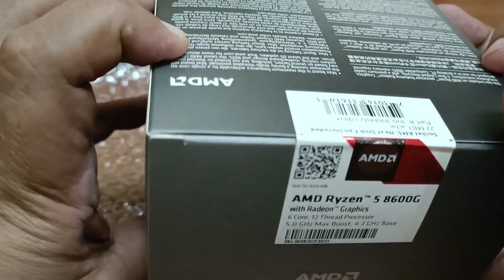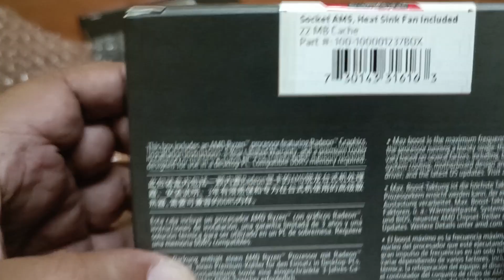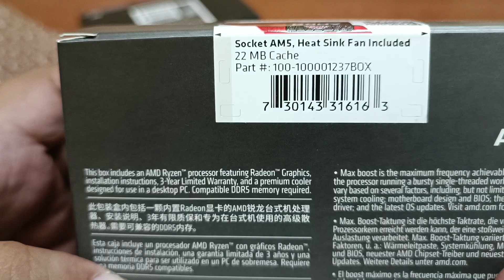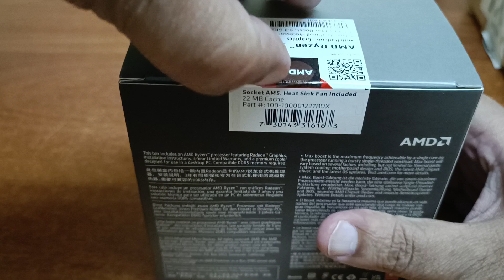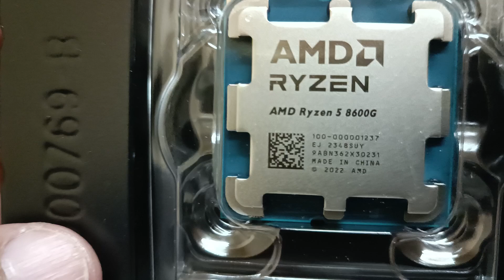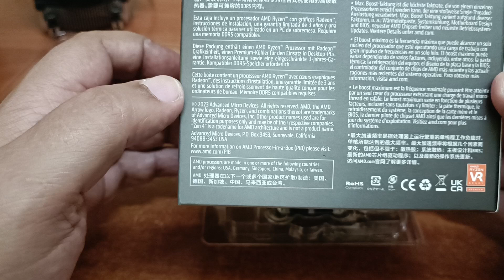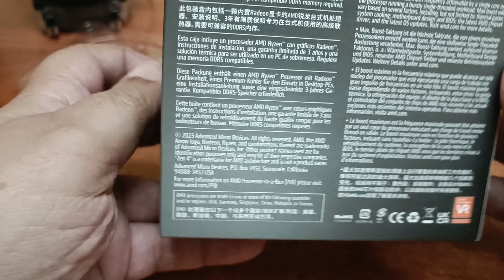În sfârșit mi-a venit procesorul Ryzen 5 8600G A.I .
CPU Ryzen 5 8600G A.I.